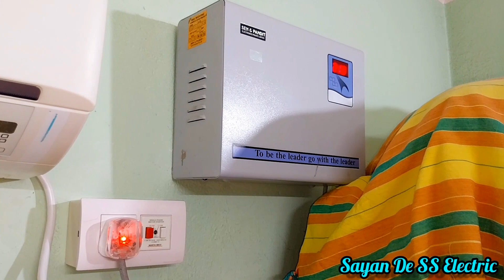connection to AC stabilizer|| AC stabilizer Kaise lagaen...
AC stabilizer connection

AC wiring diagram

AC wiring

tag with
@BEEE Works
@Sayan De SS Electric